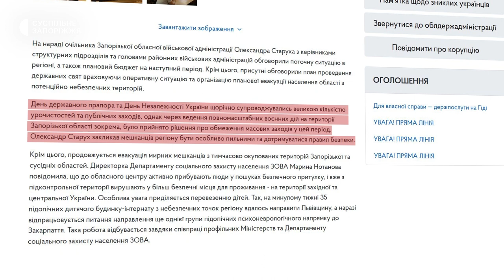У Запоріжжі біля Запорізької міської ради підняли державний прапор України | Новини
До Дня Державного прапора України біля Запорізької міської ради підняли синьо-жовтий стяг на нещодавно зведеному біля будівлі флагштока. Захід відбувся у закритому форматі, повідомили у міськраді.